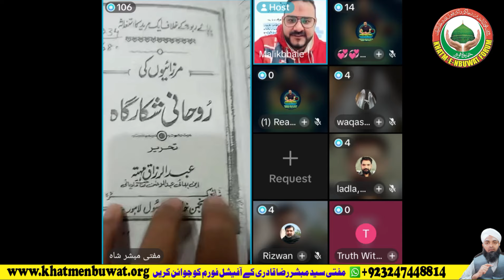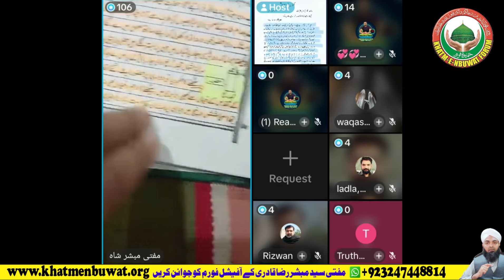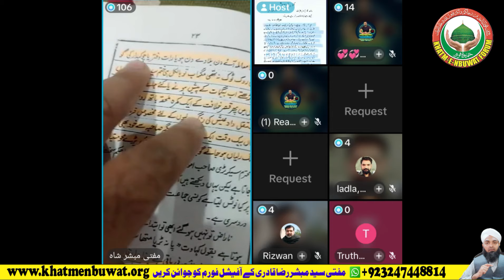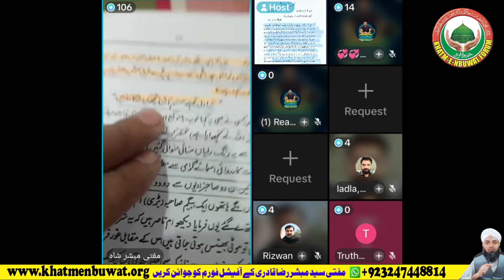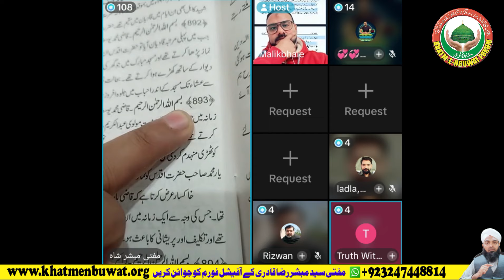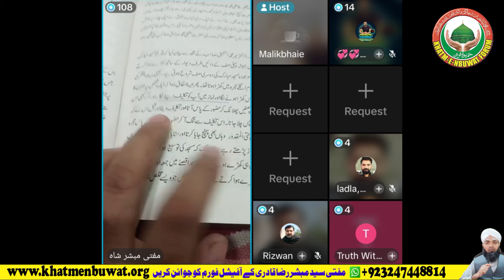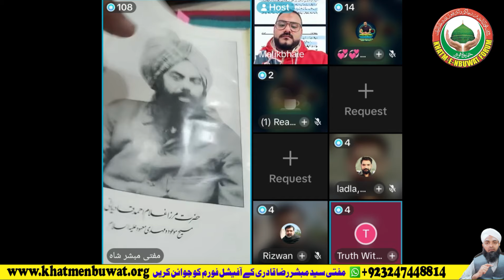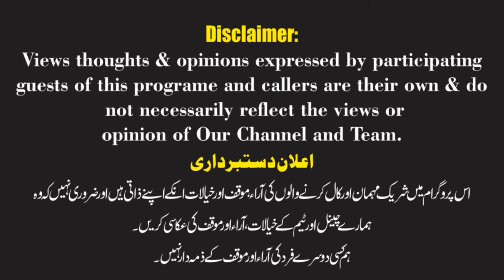Mirza Qadyani ka Gaali Baz Farishta e Ilham by Mufti Mubashar Shah